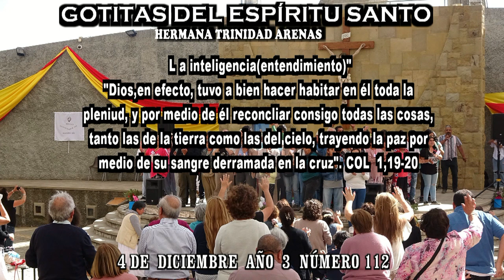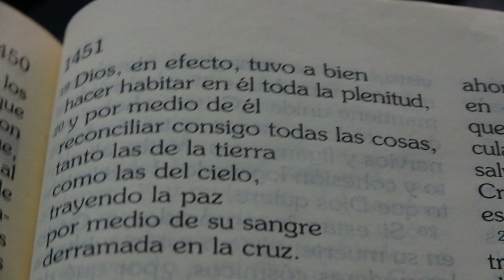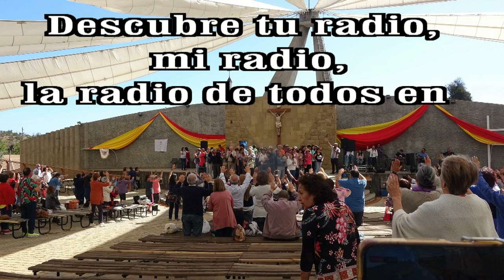GOTITAS DEL ESPIRITU SANTO AÑO 3 NUMERO 112 04 dic